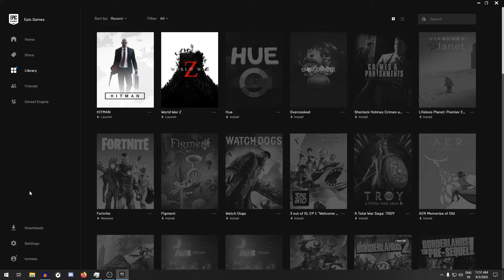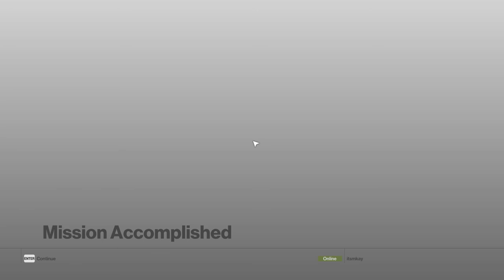Hitman Prologue ICA Facility Guided Training + Freeform Training